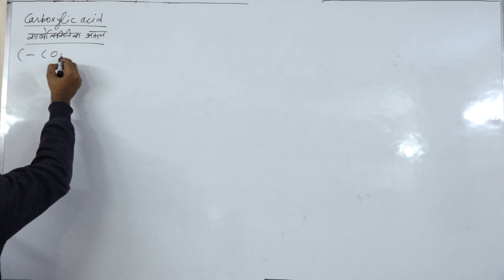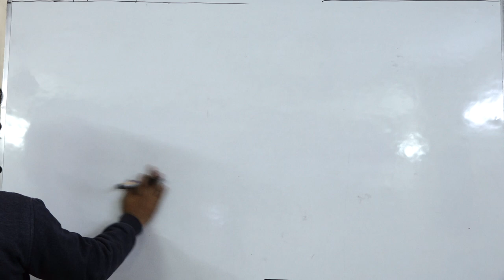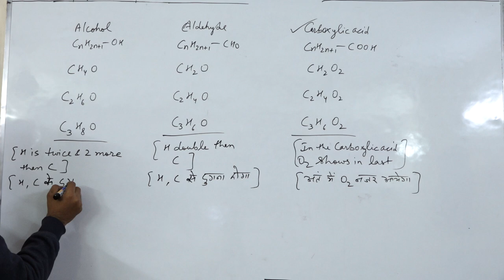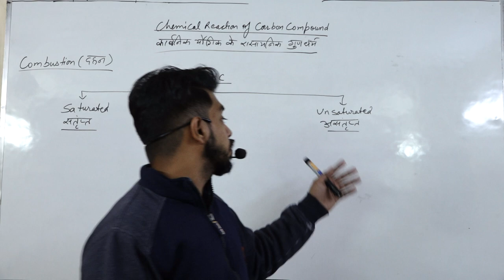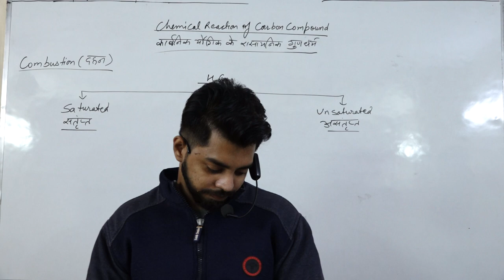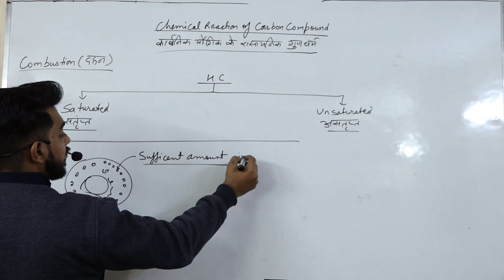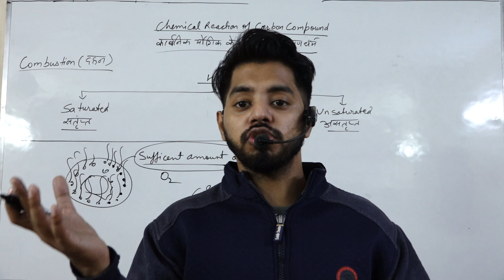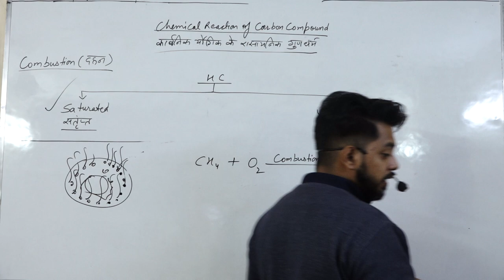Carbon and Its Compounds ||Class 10|| Part 4